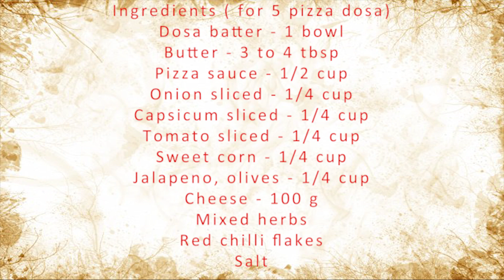Pizza Dosa Recipe | How to make Pizza Dosa | Cheese Pizza Dosa Recipe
Pizza Dosa Recipe - Spicy delicious pizza dosa recipe that is quick to prepare and cheesy gooey to eat! @Tasty Appetite